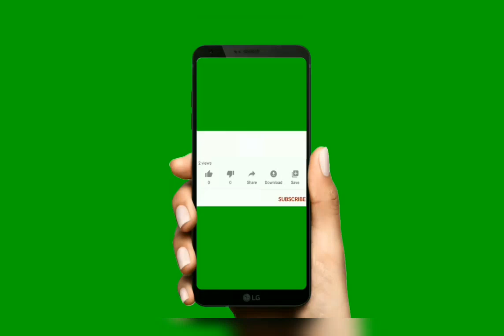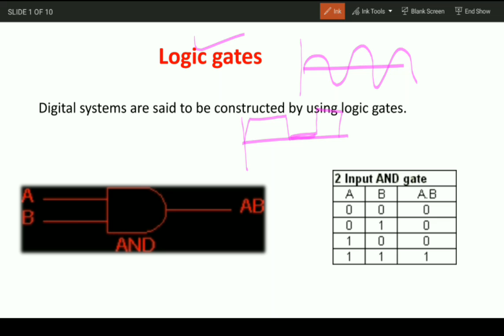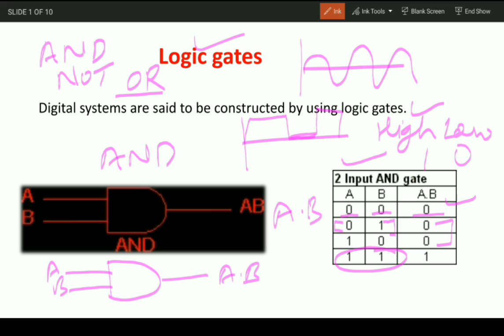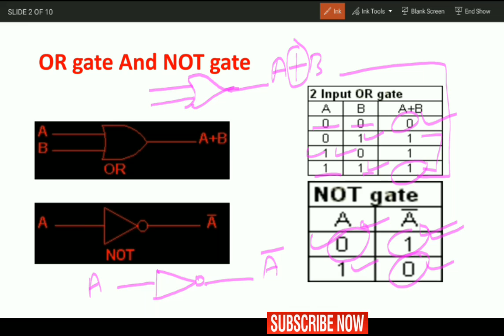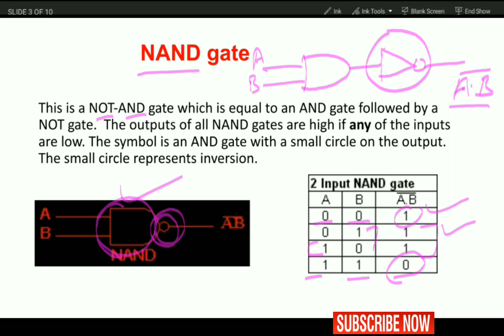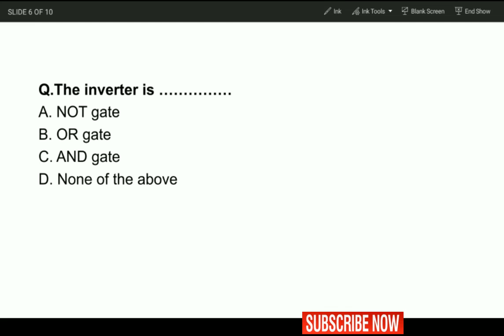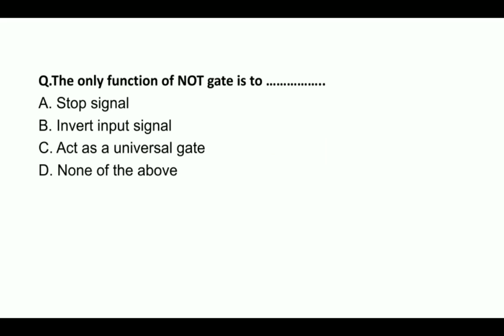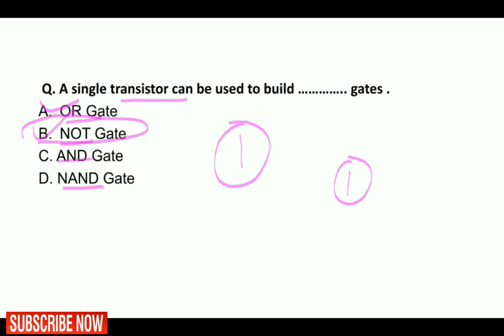HP TGT NON MEDICAL || Logic Gates || Physics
Logic Gates topic for HPTET and Hptgtcommission with Questions